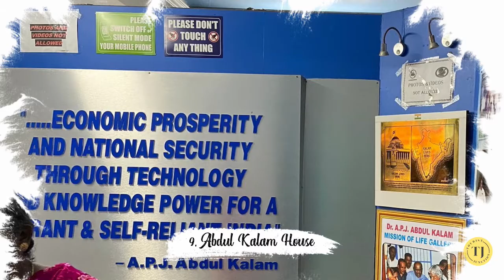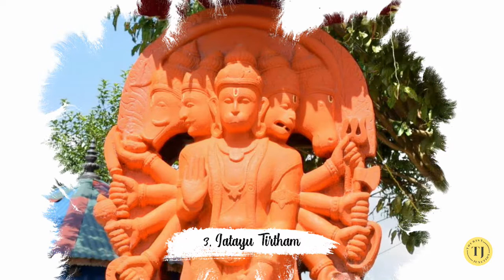10 Best places to Visit in Rameshwaram | India's most famous jyotirlinga - Tourist Junction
10 Best places to Visit in Rameshwaram

Rameshwaram Is a part of the twelve Jyotirlingas (lingam of light) of Lord Shiva in India. It is South India's most famous jyotirlinga.it is also in Char Dham pilgrimage and also the most important place after varanasi. Hindu god Rama built a bridge from here to Lanka on sea to rescue his wife Sita from Ravana.

Places to Visit:
1. Rameshwaram Temple
2. Dhanushkodi Temple and Beach
3. Jatayu Tirtham
4. Agnitheertham
5. Kalam National Memorial
6. The Five-faced Hanuman Temple
7. Annai Indira Gandhi Road Bridge
8. Adam’s Bridge – Blissful road to Enchantment
9.Abdul Kalam House
10. Kunthu Kal Beach